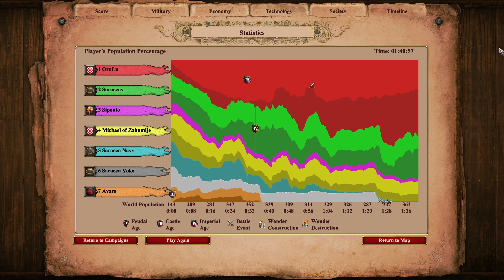AoE2: DE Custom Campaign | Tomislav | 4. Voyage to Apulia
Konduras. Konduras!!!

In this scenario, Tomislav is tasked with recapturing a town in Apulia, Italy that is being held by the Saracens. The Saracen navy is quite large and holds an iron grip on the Adriatic Sea, so you have to outmaneuver them with your small, cheap, and fast Konduras. Once you reach Italy, you have to defend the town and take the fight to the Saracens!